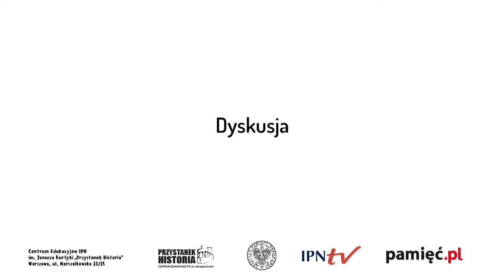Sesja 3 - „Solidarność” lokalna (cz. 2) - "Solidarność" jako szkoła demokracji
"Solidarność" jako szkołą demokracji (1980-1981)

15.00–17.00 – Sesja III: „Solidarność” lokalna (2)

Robert Kolasa – Reakcja władz partyjno-państwowych na powstanie
i działalność „Solidarności” w regionie pilskim w świetle dokumentów
Archiwum Państwowego w Poznaniu oddział w Pile

Marzena Grosicka – I Walne Zebranie Delegatów Regionu Świętokrzyskiego NSZZ „Solidarność” jako przykład konfrontacji mechanizmów demokratycznych z działaniami operacyjnymi SB

Krzysztof Osiński – W stronę demokracji. I Walne Zebranie Delegatów Regionu Bydgoskiego NSZZ „Solidarność”